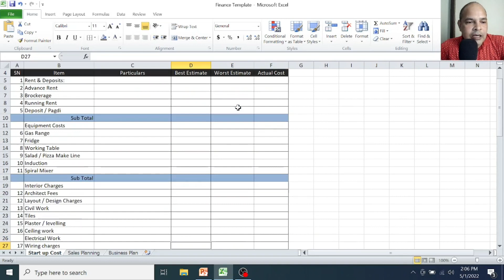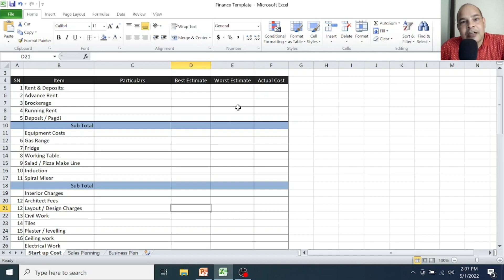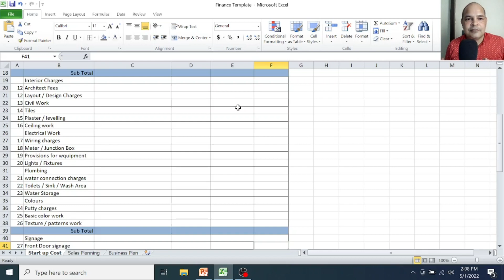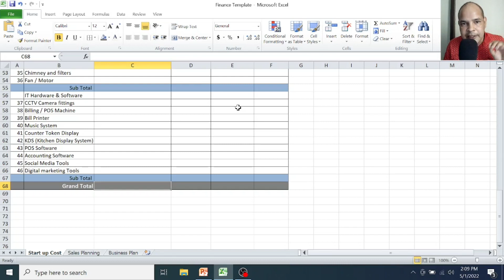Start up Capital Template for Your Restaurant (एक आसान टेम्पलेट इन्वेस्टमेंट के लिए)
🍔 अपना पहला Food Business शुरू करें: "मेरा पहला Food Business" कोर्स 🍕

आपका स्वागत है "मेरा पहला Food Business" कोर्स पर! यदि आप पहली बार Entrepreneur बनना चाहते हैं और Business शुरू करना चाहते हैं, तो यह कोर्स आपके लिए है। ये आपको मदद करेगा आपके पहले रेस्टोरेंट, क्लाउड किचन, कैफ़े, होम किचन, टिफ़िन बिज़नेस या बेकरी बिज़नेस शुरू करने के लिए.

📅 कोर्स की अवधि: 16 दिन
🗣️ भाषा: हिंदी

Day 1 Introduction and Niche Clarity
Day 2 Niche Validation
Day 3 Unique Selling Proposition (USP)
Day 4 Super Star Dish
Day 5 Food Cost
Day 6 Crafting Your Perfect Menu
Day 7 Branding and Designs
Day 8 Start up Investments
Day 9 Sales and Business Plan
Day 10 Project Planning
Day 11 Legal and Licenses
Day 12 Supply Chain and Back-end Details
Day 13 Your Digital Journey
Day 14 Planning your Launch
Day 15 The Dream Launch
Day 16 Long Term Sales and CRM

Starting your first business, starting a restaurant business, starting a restaurant in India, Starting a cloud kitchen business in India, New Fast food Business, How to start Restaurant Business, How to start restaurant business in low budget, How to open a new estaurant, how to set-up a New Restaurant, Restaurant ki shuruaat kaise karen, restaurant kholne me kitna kharcha aayega, Food Kindle, Randheer Bhardwaj,